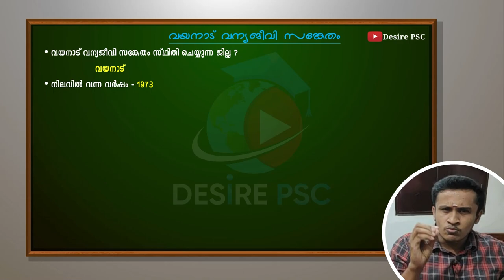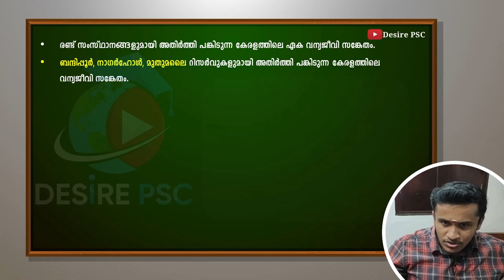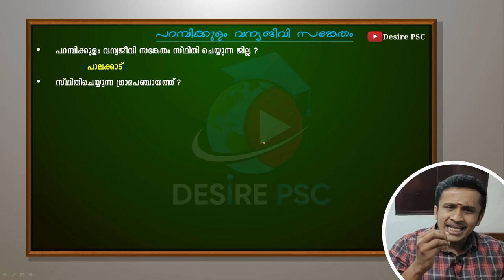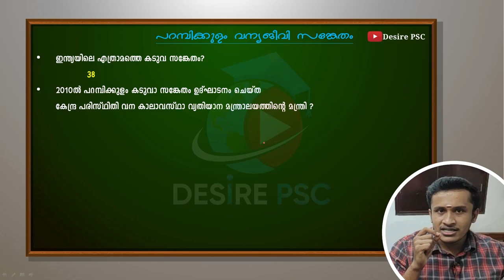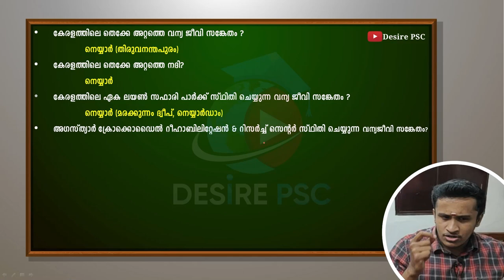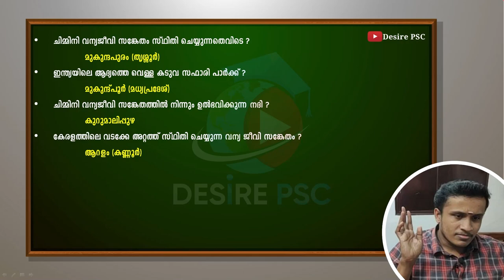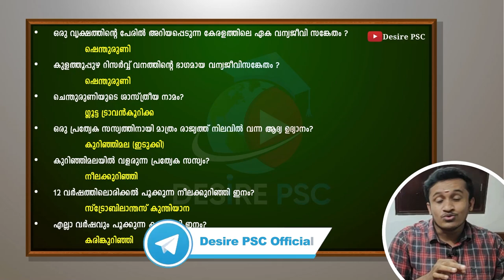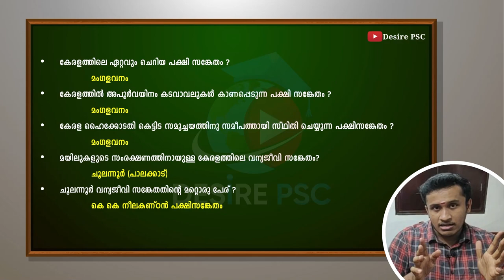Last Part - കേരളത്തിലെ വന്യജീവി സങ്കേതങ്ങൾ||Wild Life Sanctuaries in Kerala || വയനാടും പറമ്പികുളവും